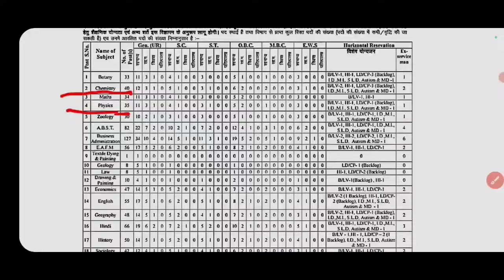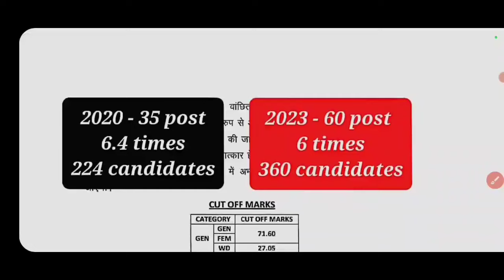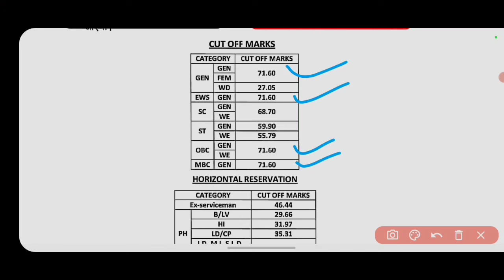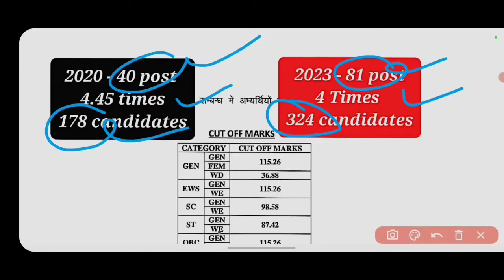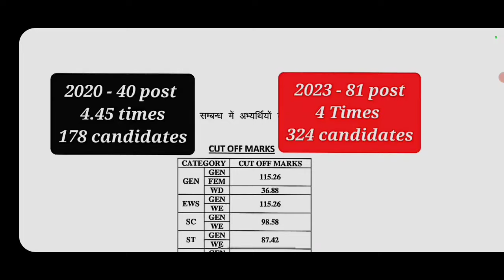RPSC ASSISTANT PROFESSOR EXPECTED INTERVIEW CUT-OFF 2024 || इस बार ये रहेगा Interview के लिए cut off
RPSC ASSISTANT PROFESSOR PHYSICS AND CHEMISTRY INTERVIEW CUT OFF 2024